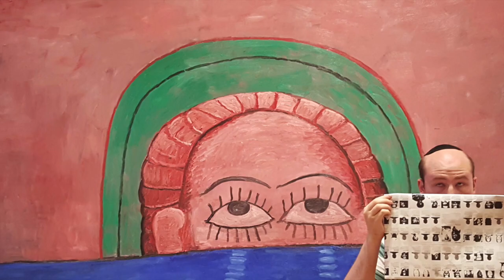FRIGGLE GOES TO MoMA by Yiela Saperstein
by Yiela Saperstein
Today I went with Yigal to MoMa (Museum of Modern Art). We were enjoying ourselves, convincing ourselves that we appreciated the innovation and ingenuity of the modern pieces on display. But then we decided to take our experience to a new level, becoming part of the artwork. Art is living as are we.

"LIFE IMITATES ART FAR MORE THAN ART IMITATES LIFE" (OSCAR WILDE)